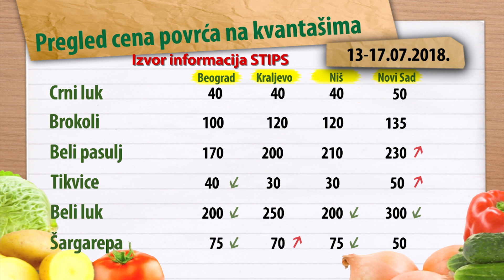Cene povrća za period 13-17.07.2018.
U toku protekle nedelje bila je dobra ponuda porvtarskih kultura na svim prodajnim punktovima u Beogradu, međutim obim prometa je bio vrlo slab, pa su proizvođači i prodavci ostali nezadovoljni.

Izvor: STIPS